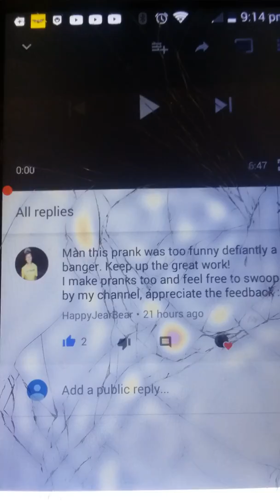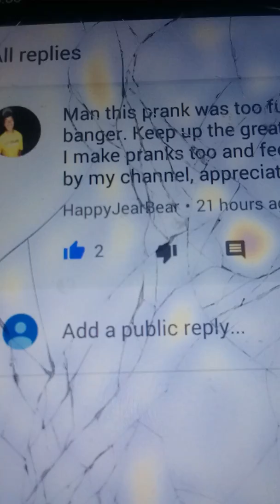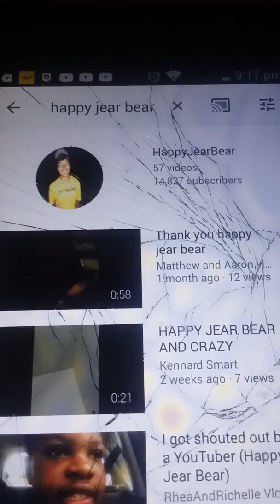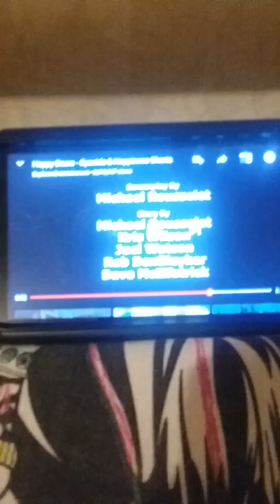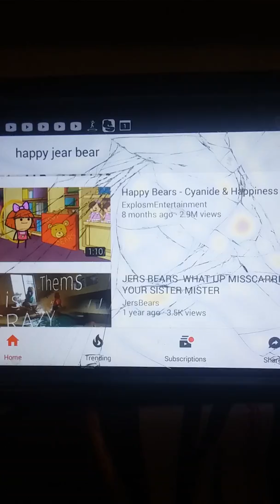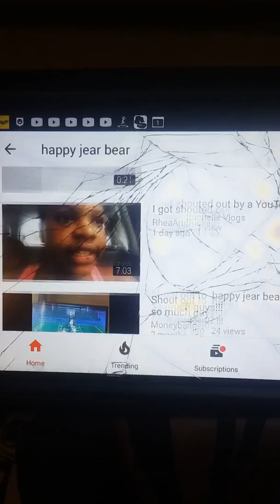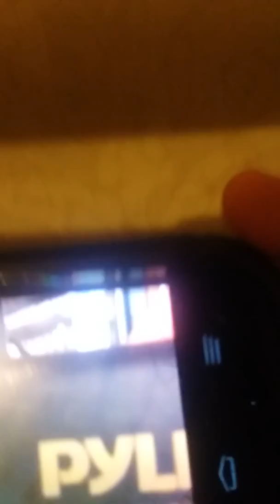Shout out to happy jear baar